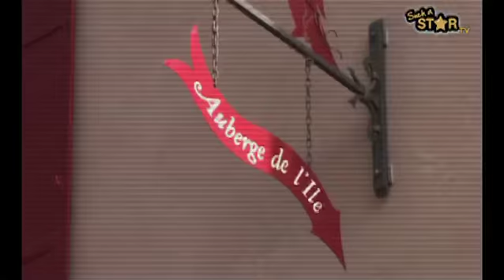interview du chef Jean Christophe Ansanay